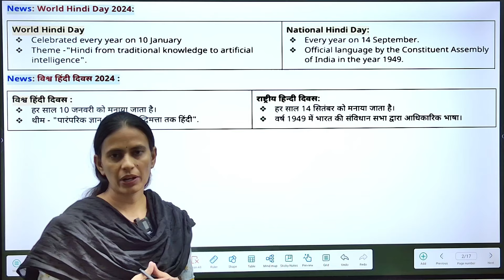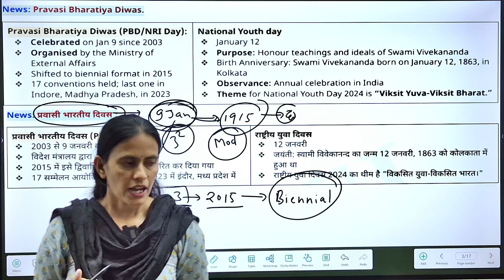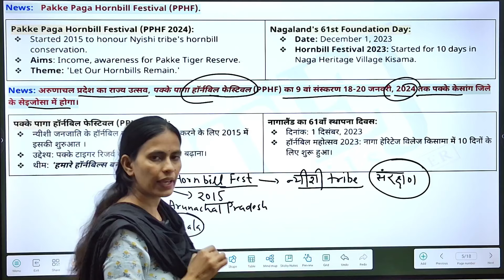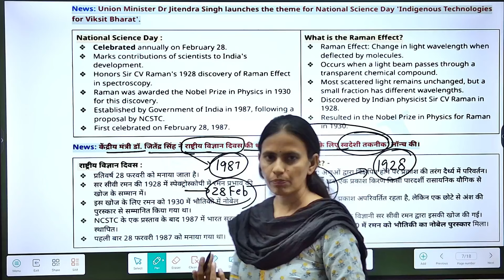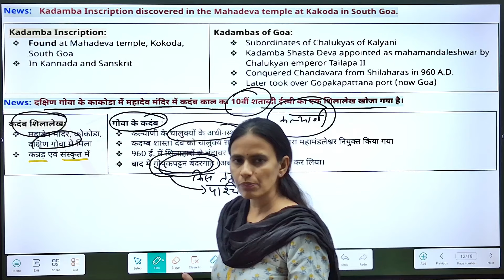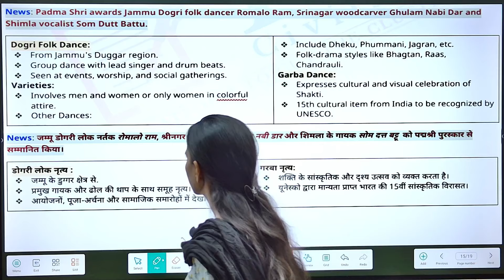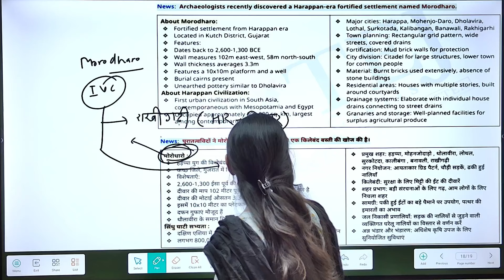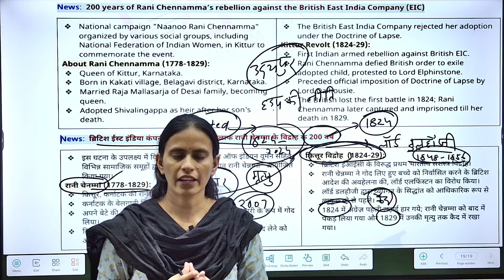Important Days - Current Affairs 2024 for RAS PRELIMS 2024 I RAS PRELIMS EXAM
Welcome to TEJ Civils, your one-stop solution for RAS Prelims 2024 preparation! In this video, we cover the most important Schemes Current Affairs 2024 for the upcoming RAS Prelims and Mains exams. Get detailed insights into key government schemes, initiatives, and their implications to help you score higher in the exams. With the RAS/PSI 2024 vacancies just around the corner and the RAS Prelims exam date already announced, it's the perfect time to strengthen your knowledge of schemes and welfare programs.

At TEJ Civils, we ensure the best quality content, expert guidance, and comprehensive coverage of the syllabus to help aspirants excel in both Prelims and Mains. This video is also helpful for UPSC, HCS, and UPPCS students as they prepare for their exams.

Key Highlights:

Comprehensive coverage of key Schemes Current Affairs 2024
Important government schemes and welfare programs for RAS 2024
Detailed analysis to help with Prelims & Mains preparation
Expert guidance and quality content from TEJ Civils